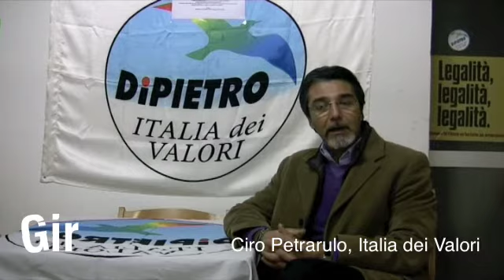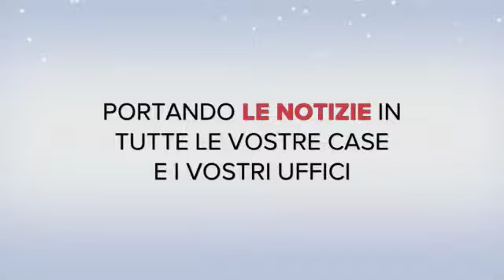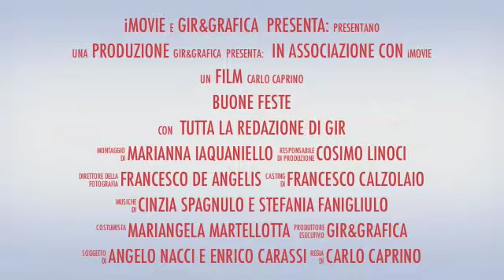Ciro Petrarulo, Italia dei Valori, Gir intervista i protagonisti del 2010